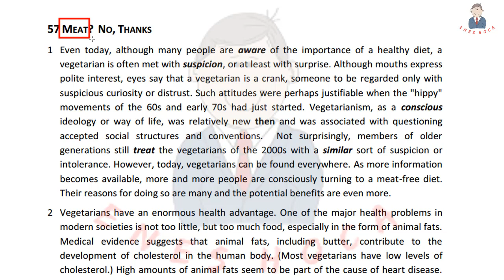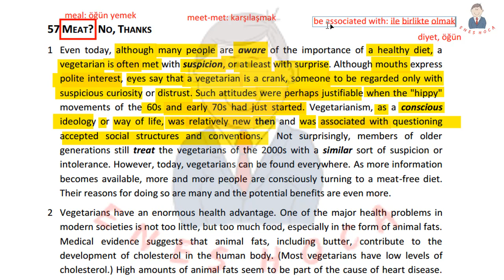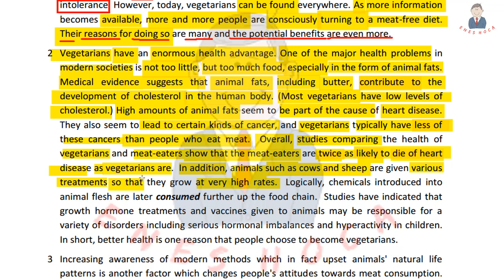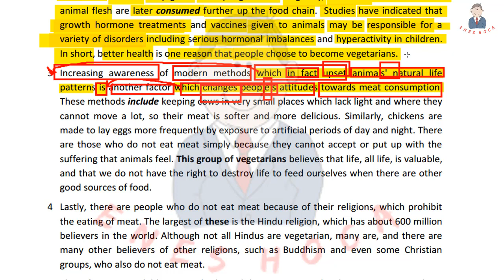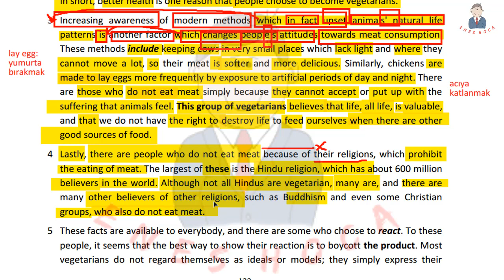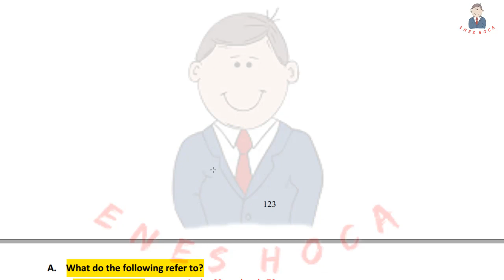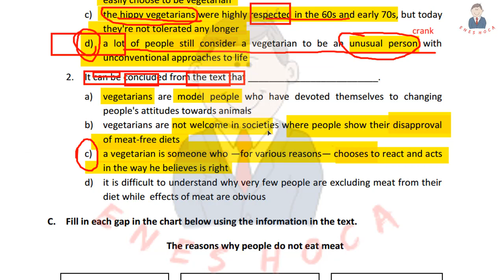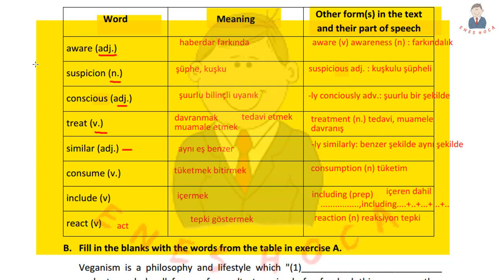57- MORE TO READ 1 YDS YÖKDİL IELTS İngilizce Metin Çeviri- İngilizce Metin Okumaları